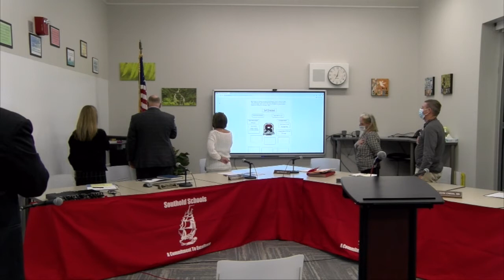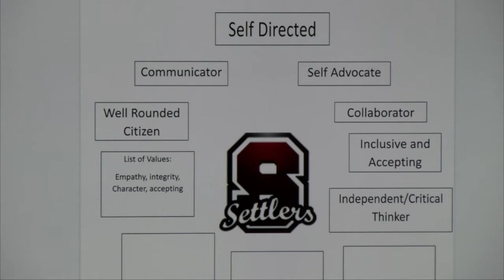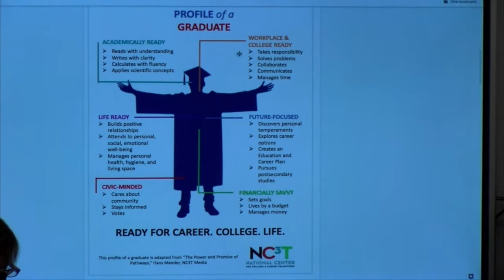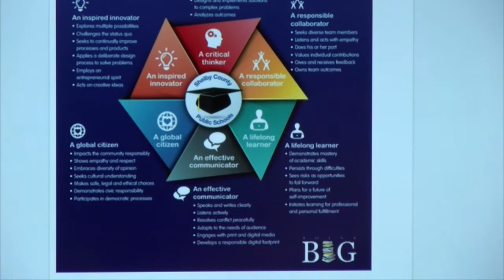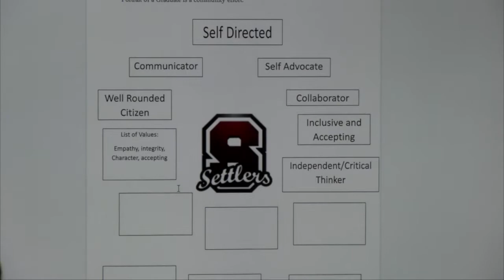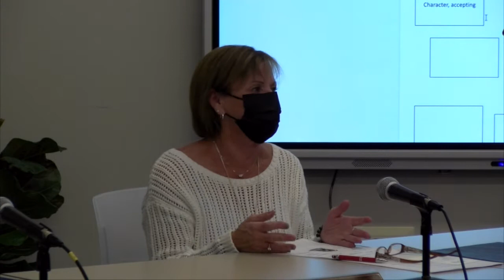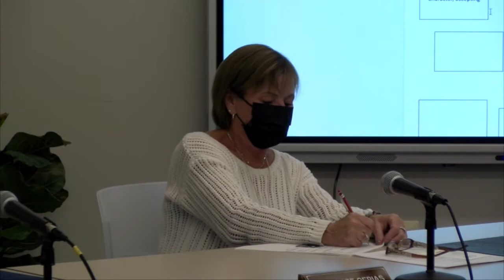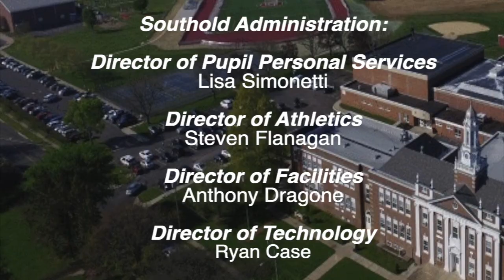Southold UFSD Work Session / Special Meeting